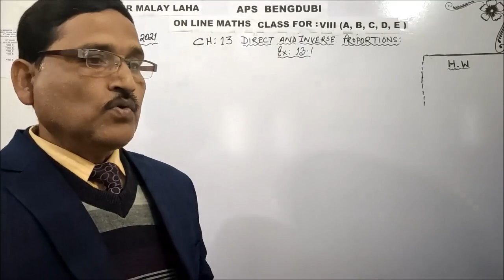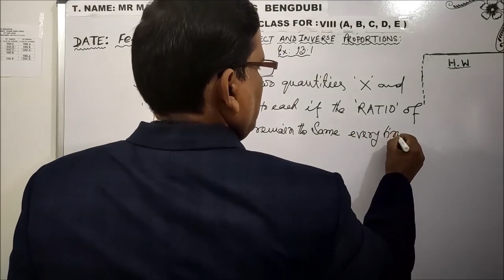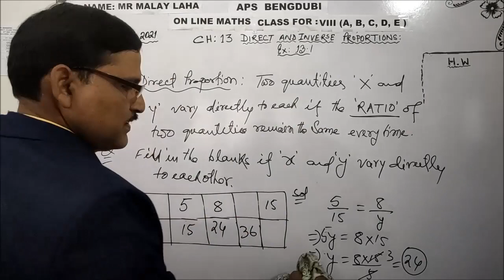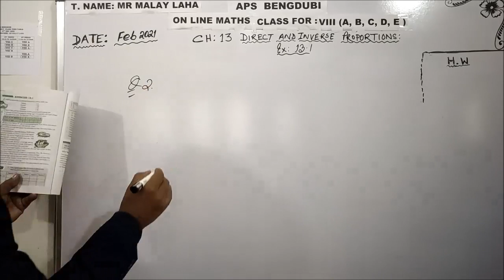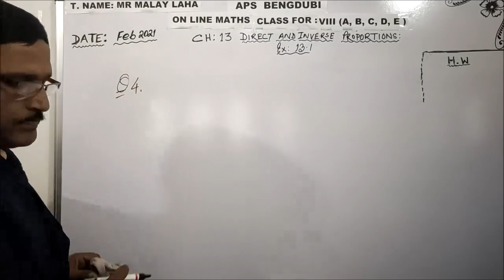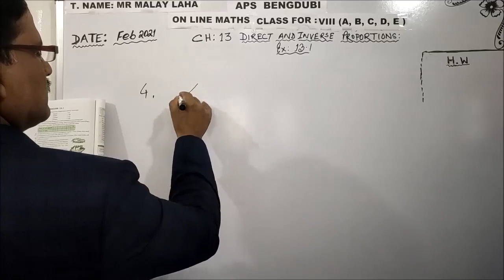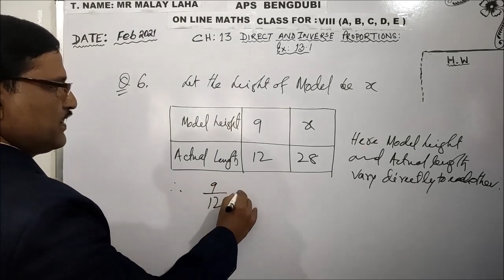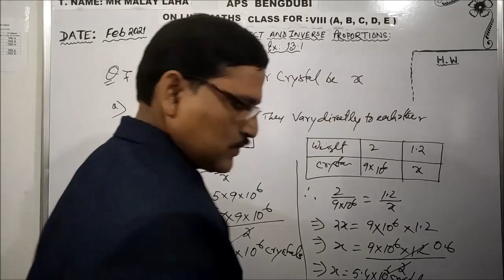Direct Variation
Application of Direct Variation.